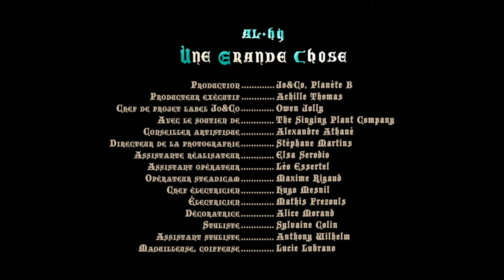Al.Hy - Une grande chose (Clip officiel)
Réalisé et arrangé par Émilie Gassin & Ben Violet
Violoncelle : Maïa Colette
Piano : François-Henri
Chœurs : Émilie Gassin
Guitare : Ben Violet
Orchestre : Fames Project Orchestral
Enregistrement : Jean-Baptiste Sabiani, Sebastien Crispino
Mix : Benoit Fleury
Mastering : Chab

Réalisateur : Romain Barreau
Producteur exécutif : Achille Thomas
Chef de projet Jo&Co : Owen Jolly
Avec le soutien de : The Singing Plant Company
Conseiller artistique : Alexandre Athané
Assistante réalisateur : Elsa Serodio
Directeur de la photographie : Stéphane Martins
Assistant-caméra : Léo Essertel
Opérateur steadicam : Maxime Rigaud
Chef électricien : Hugo Mesnil
Électricien : Mathis Frezouls
Décoratrice : Alice Morand
Stylisme : Anthony Wilhelm, Sylvaine Colin
Maquilleuse, coiffeuse : Lucie Lubrano
Régisseuse générale : Éléonore Aguillon
Régisseur plateau : Éric Balvay
Renfort régie : Camille Pollet
Génériques : Al.Hy & Alexandre Athané
Portrait de Al.Hy : Hugo Michalet
Monteur : Julien Pedrono
Étalonneur : Eudes Quittelier
Studio : Turtle Max studio
Loueurs : Flam and Co, Full Motion, Turtle Max Location